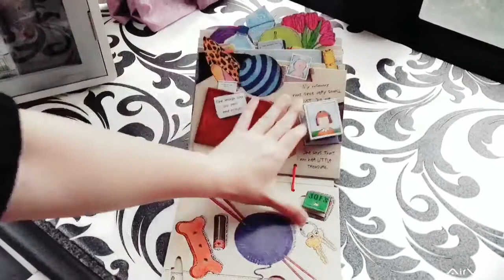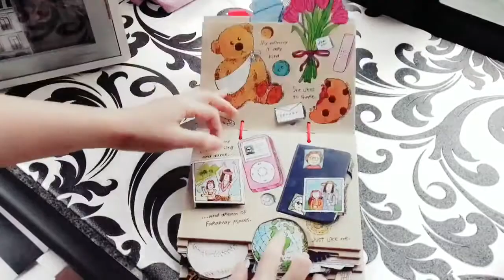|童書推介|媽媽的手提袋x立體操作書 《My Mommy's Tote》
不知道為何小小孩老是喜歡亂翻媽媽的手提袋，就好像是潘朵拉的盒子，你說不行打開，小孩就愈想去翻開。媽媽總是做好萬全的準備，有時我也覺得媽媽的包裡根本就是多啦A夢的百寶袋，你想要什麼就可以有什麼。

或許吧！媽媽的手提袋往往是孩子最想挖寶的地方，於是作者精心設計這個玩具書，是書也是玩具，徹底打破了書與玩具的界線。裡頭有各式各樣的夾層、豐富的互動元素及小配件，不但可動手揭開、轉動，連道具筆電都可以拿出來！小巧的設計就是媽媽包的迷你版，貼心隨身攜帶的手提設計還可以讓孩子實境拎著出門，我想這一本絕對是小朋友都會愛釋手的一本遊戲書！

書裡用小女孩的口吻去介紹自己媽媽的手提袋，仔細一看處處都有著小驚喜，用孩子的角度表達出媽媽的忙碌、媽媽的生活態度、媽媽內心的渴望，童言童語中帶些無厘頭又有些真實，全在這本玩具書中表露無遺。